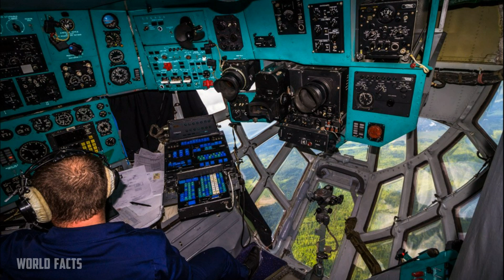Why does the Soviet IL 76 need a glass nose